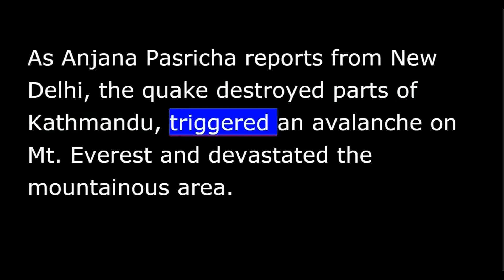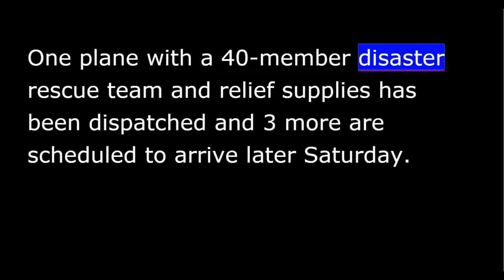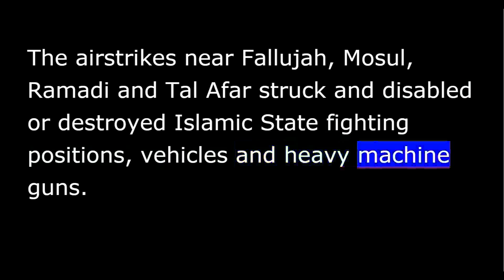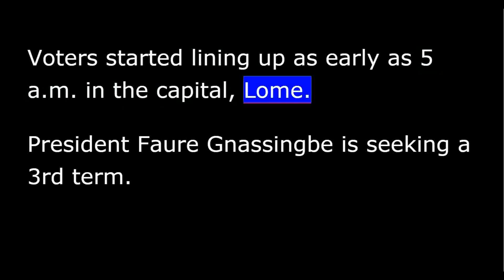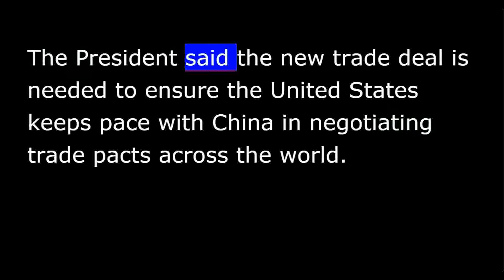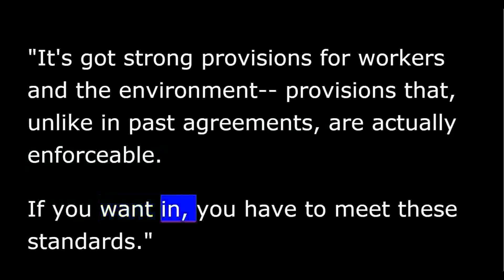VOA news for Sunday, April 26th, 2015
VOA news for Saturday, April 26th, 2015
From Washington, this is VOA news. I'm David Byrd reporting. The death toll continues to rise after a huge 7.8-magnitude earthquake struck Nepal and the Himalayan region.
As Anjana Pasricha reports from New Delhi, the quake destroyed parts of Kathmandu, triggered an avalanche on Mt. Everest and devastated the mountainous area.
The massive scale of the tragedy unfolded in the hours after the earthquake flattened homes, damaged buildings and split open walls and roads in the bustling Kathmandu Valley-- home to 2,500,000 people and Nepal's main cities.
But the devastation could be much wider. India is assisting a rescue effort in the tiny neighboring country. One plane with a 40-member disaster rescue team and relief supplies has been dispatched and 3 more are scheduled to arrive later Saturday.
Indian Foreign Secretary Subrahmanyam Jaishankar says the effort will be scaled up on Sunday.
Anjana Pasricha, for VOA news, New Delhi.
The U.S.-led coalition fighting Islamic State says its military forces carried out airstrikes in Syria and Iraq Friday and Saturday.
In Iraq, coalition forces conducted 11 airstrikes approved by the Iraqi Ministry of Defense, using fighter, attack, bomber and remotely piloted aircraft.
The airstrikes near Fallujah, Mosul, Ramadi and Tal Afar struck and disabled or destroyed Islamic State fighting positions, vehicles and heavy machine guns.
In Syria, near Kobani, coalition forces conducted 4 airstrikes using fighter aircraft.
But Islamic State militants exploded 3 suicide car bombs at the border crossing between Iraq and Jordan on Saturday, killing at least 4 Iraqi soldiers.
Al-Qaeda's Syrian affiliate and its allies seized the last major government-held town in Idlib province on Saturday, giving the rebels a possible route to the coastal heartland of the Assad regime.
The Britain-based Syrian Observatory for Human Rights said the al-Nusra Front and the Islamist Brigades took full control of the northwestern town of Jisr al-Shughur on Saturday after 4 days of fighting with Syrian forces.
Analysts say the fall of Jisr al-Shughur opens the strategic route for the rebels to neighboring Latakia province on the Mediterranean coast, a bastion of support for President Bashar al-Assad.
Vote counting is underway in Togo's Presidential election, with President Faure Gnassingbe seeking a 3rd 5-year term.
As Anne Look reports, opposition leader Jean-Pierre Fabre, who also ran for President in the last election, is expected to come in 2nd in the single-round Presidential poll.
Voters started lining up as early as 5 a.m. in the capital, Lome.
President Faure Gnassingbe is seeking a 3rd term. The Gnassingbe family has ruled Togo since the current President's father took power in a military coup in 1967.
The opposition says it's time for a change.
Politician Jean-Pierre Fabre is Mr. Gnassingbe's top challenger. Casting his ballot, Mr. Fabre said this act of voting is crucial.
Anne Look, VOA news, Dakar.
President Obama used his weekly media address to press for approval of his Trans Pacific Partnership trade deal.
The President said the new trade deal is needed to ensure the United States keeps pace with China in negotiating trade pacts across the world.
Mr. Obama said if the United States does not lock in new trade rules for the 21st century, then China will write those rules.
"It's got strong provisions for workers and the environment-- provisions that, unlike in past agreements, are actually enforceable. If you want in, you have to meet these standards.”
Mr. Obama is pushing Congress to give him trade promotion authority where Congress could vote "yes" or "no" on trade deals but could not make any changes in them.
In a rare confluence of opinion with his Republican opponents, Congressman Paul Ryan gave the Republican response. He, too, called for the President to have trade promotion authority in order to pass [the trade] the TPP trade pact.
For more on these stories, you can always log on to our I'm David Byrd in Washington.